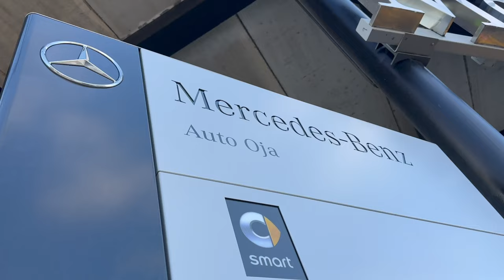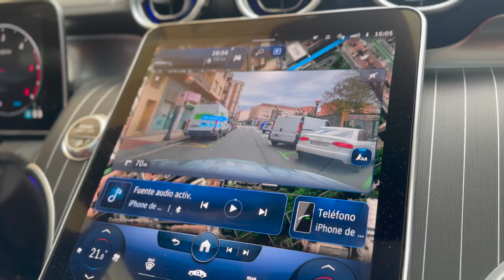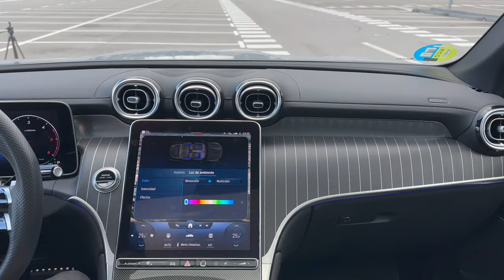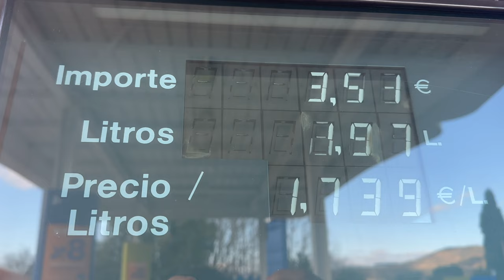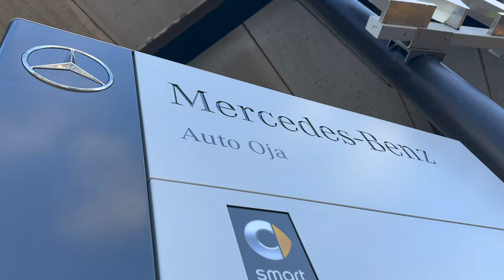2023 Mercedes GLC / Probando el Mejor SUV - Detalles interior y Exterior⭐️ 4K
Gracias a Auto Oja La Rioja Mercedes-Benz!!